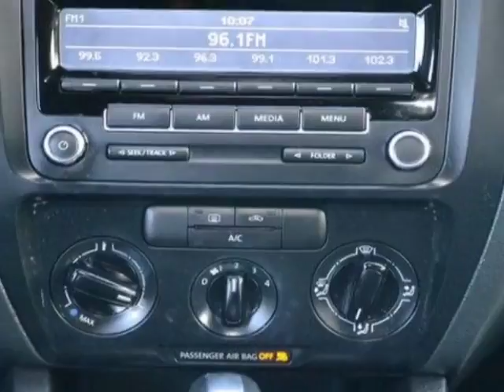2014 Volkswagen Jetta Sedan S Sedan - Linden, NJ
Price Wise, Linden, NJ - 1 Owner Automatic